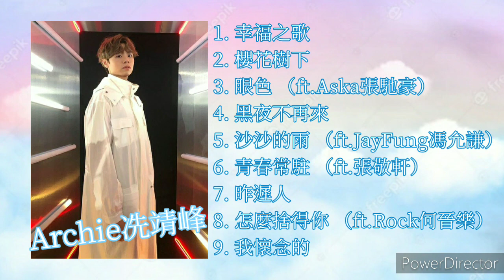Archie冼靖峰輕鬆演繹各種歌曲【Medley】